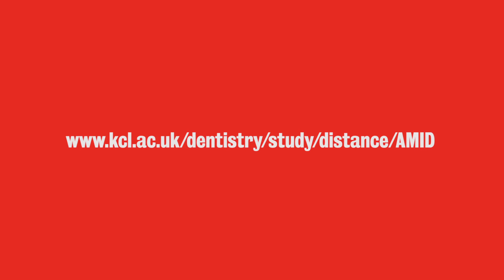Advanced Minimum Intervention Dentistry MSc | King's College London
⬇ OPEN FOR FURTHER INFORMATION ⬇

This course is designed in response to the dental profession’s push towards a minimum intervention, preventive approach to caring for patients’ oral health in general and private practice all over the world.

Open to dentists and therapists, provides the latest evidence-based knowledge in minimum intervention/minimally invasive dentistry and enables students to integrate this patient care philosophy into their dental practice.

COURSE DETAILS
◼ Programme Director, Professor Avijit Banerjee
◼ Deputy Programme Director, Michael Thomas
◼ January start

To explore our courses and access exclusive content, sign up to our mailing list